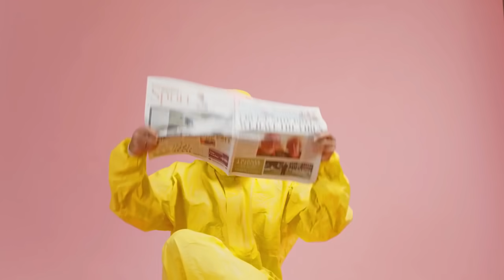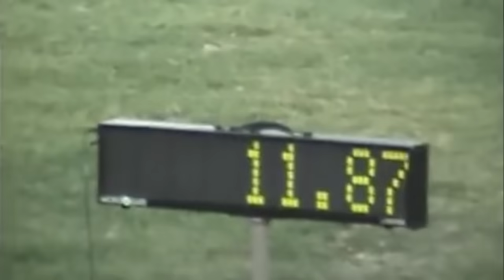MATI ÁLVAREZ EN COMPETENCIA A SUS 15 AÑOS ¡SIMPLEMENTE IMPRESIONANTE! ÉXATLON MÉXICO.